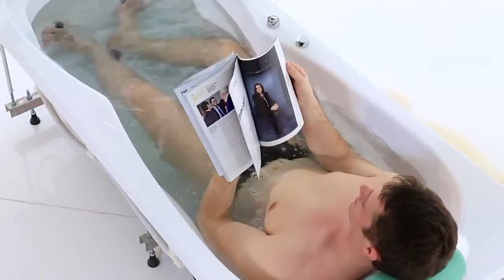Акриловая гидромассажная ванна Цезарь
Представитель крупных размеров ванн — Тритон Цезарь 180х80. Особенной чертой этой модели служит ее уникальная компоновка, заключающая в себе не только большие габариты, но и отличный дизайн. Получился некий баланс всех самых важных характеристик для той ванны, которую хочется иметь у себя дома. Цезарь можно установить как в центре помещения, так и у стены, классическим способом.